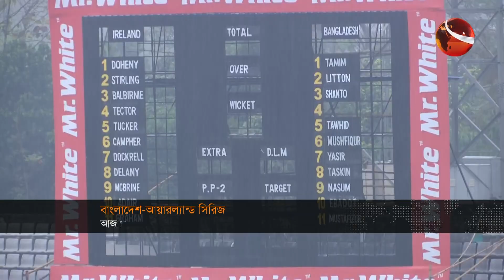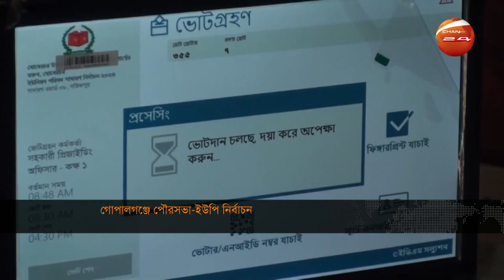সকালের খবর | 11 AM | Shokaler Khobor | 20 March 2023 | Channel 24 Bulletin